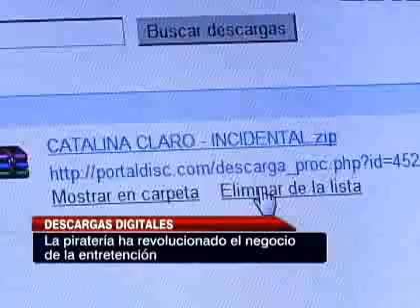El costo de la propiedad intelectual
La piratería y las descargas ilegales por internet han revolucionado el negocio-